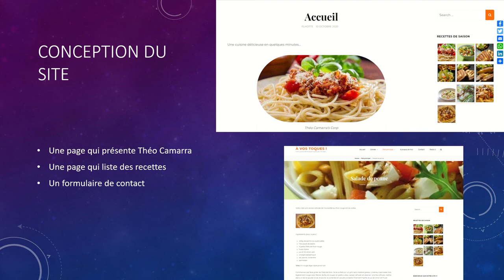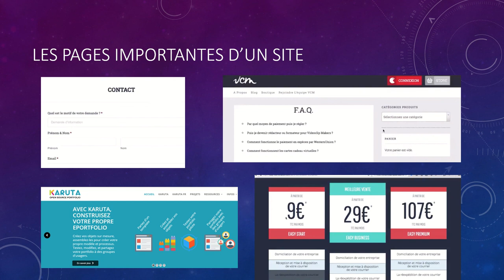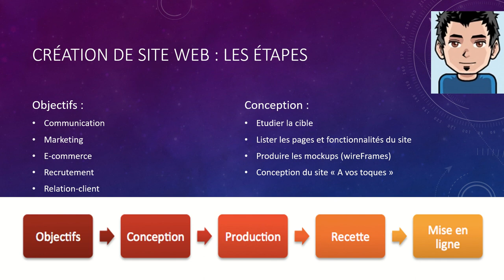La phase de conception d'un site web (WPcom002)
Cette phase doit permettre :
- de définir la cible,
- de lister des pages et l'arborescence du site
- de lister les fonctionnalités
- de réaliser le maquettage du site